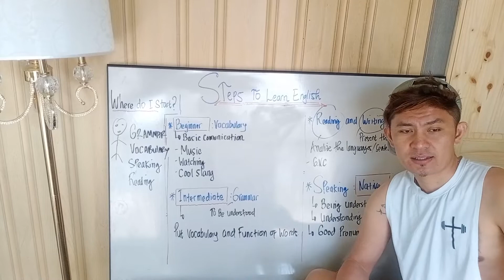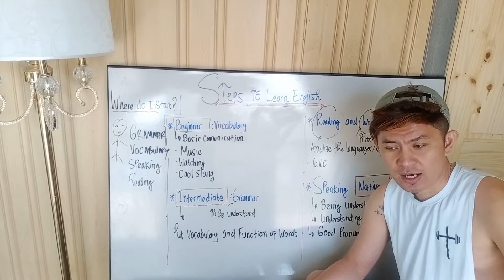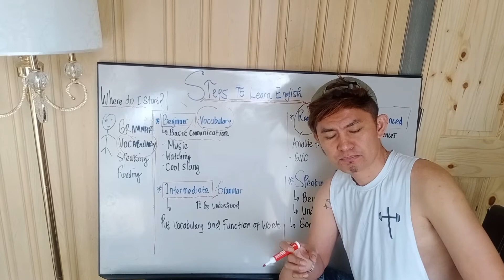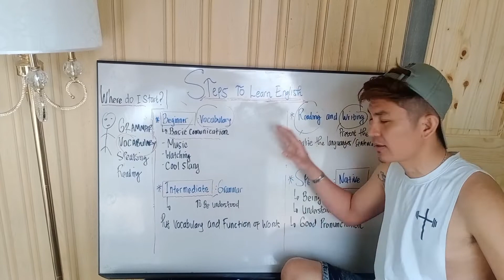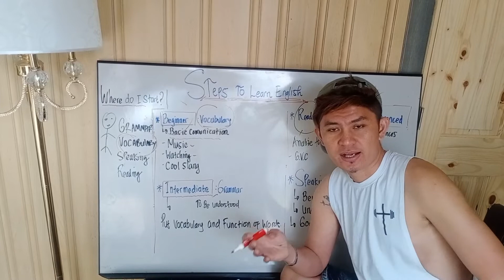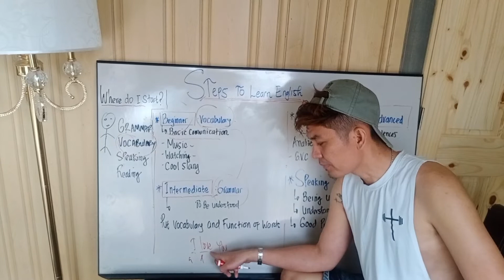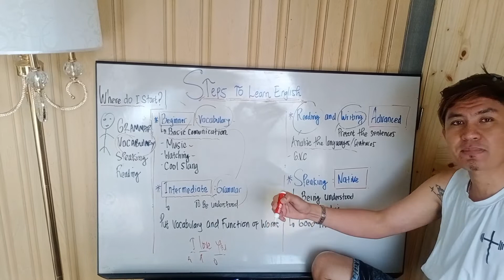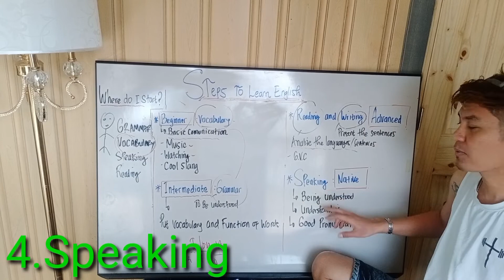Steps to Learn English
Steps to learn English berdasarkan pengalaman yg saya lakukan ketika belajar bahasa Inggris 🙏🙏🙏